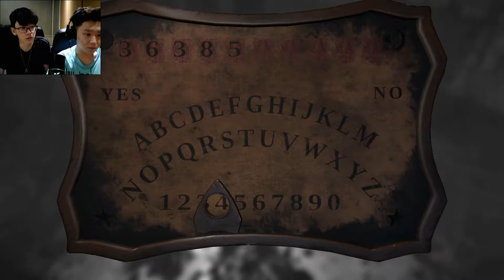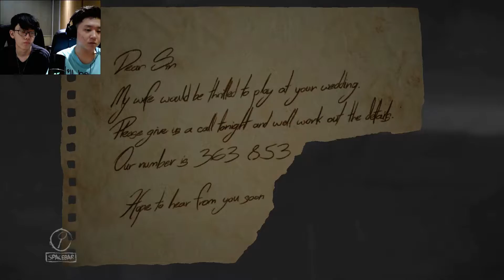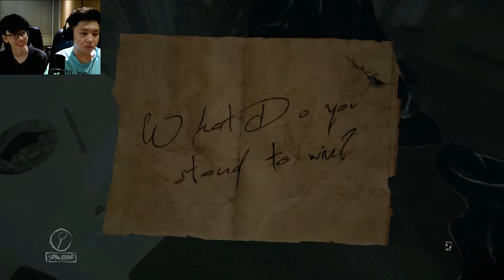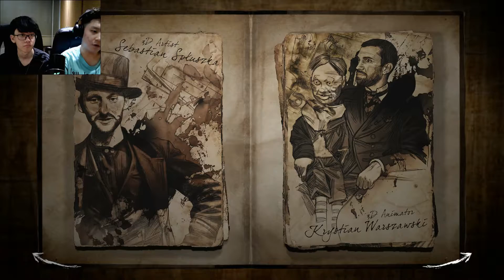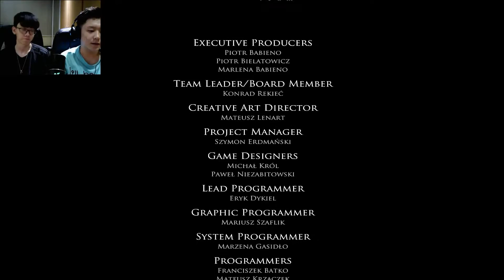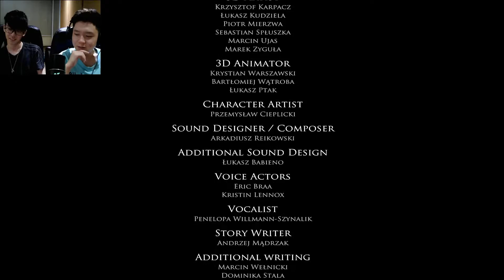Layers of fear / Final / IM GOING TO GET YOUUUUU (Jerry and Terry)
Thank you so much for enjoying this series with us.
We have finally made it until the end of this game
while we were playing we couldnt stop it because there was no saving option...(dont want to remember again xD)
But THANK YOU SO MUCH FOR YOUR SUPPORTS THROUGH THIS VIDEO GUYS :D